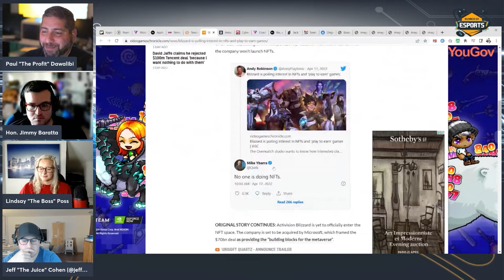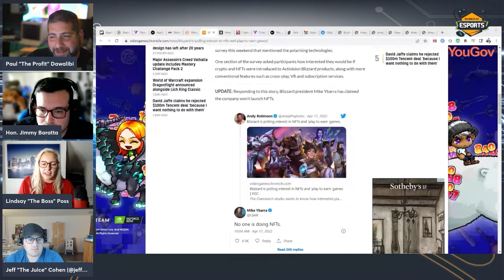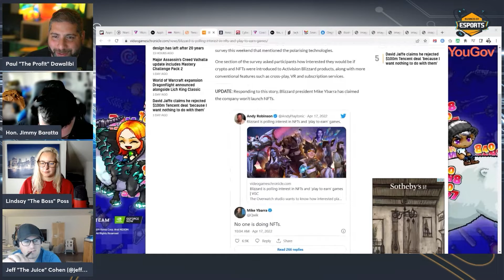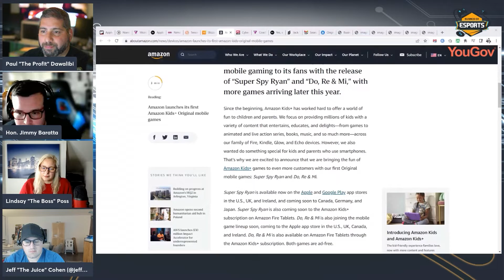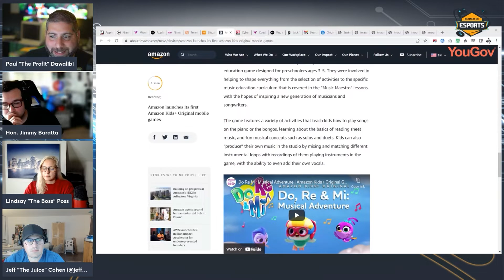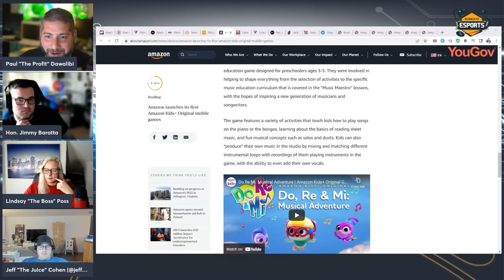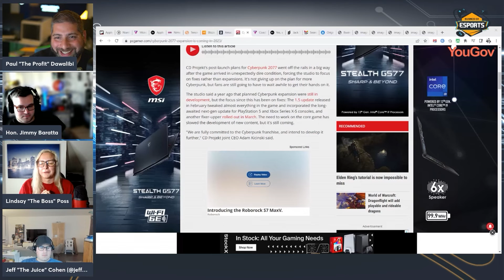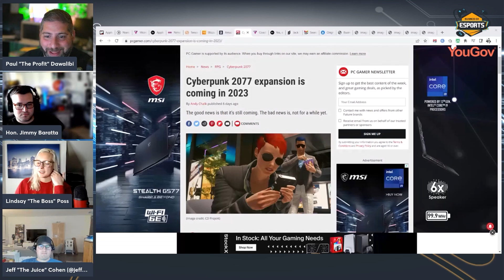Activision/Blizzard Has No Plans for NFT's - [Business of Esports TV]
(Livestream #221)

In this segment, we discuss Amazon creating a mobile platform for kids, CDProjekt Red news for CyberPunk 2077, Activision/Blizzard polling interest for NFT's